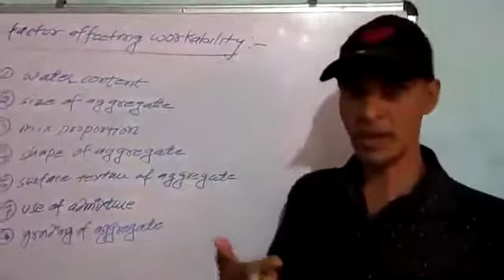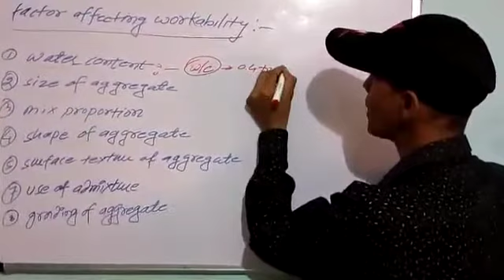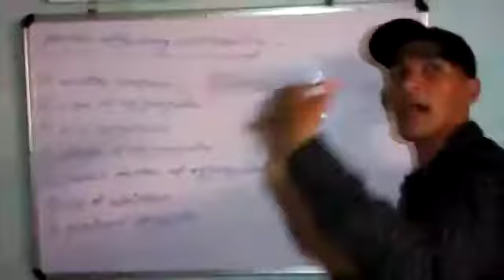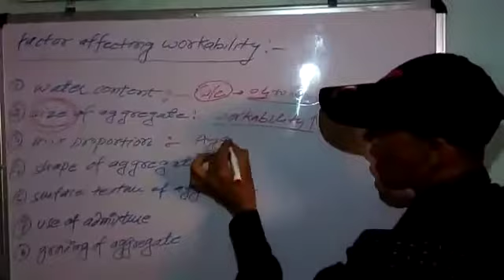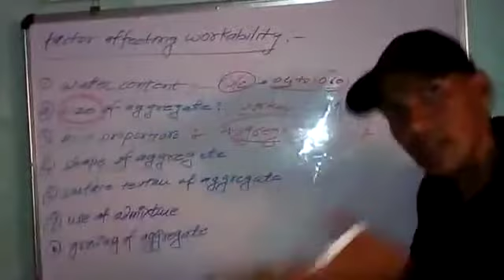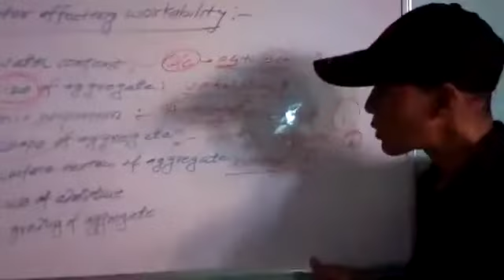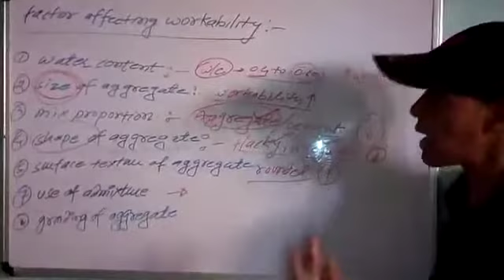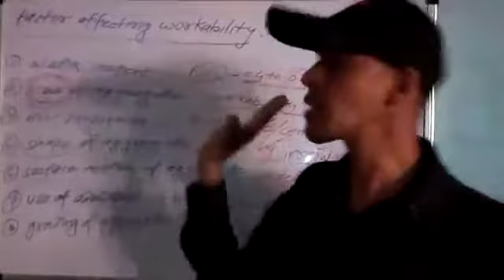Factor Affecting Workability By Mr Omkar Verma, Asst. Professor, SRU